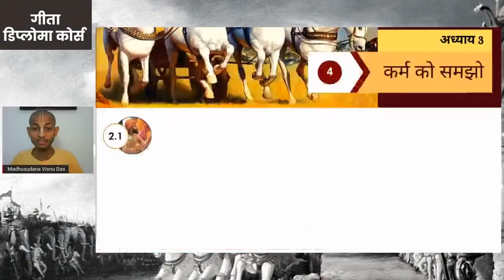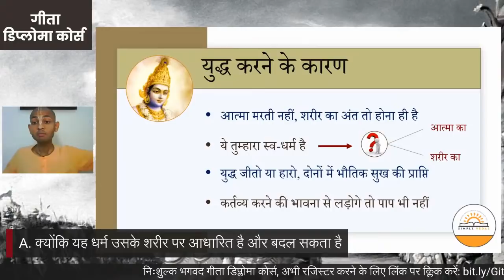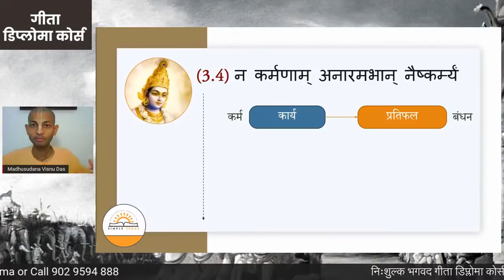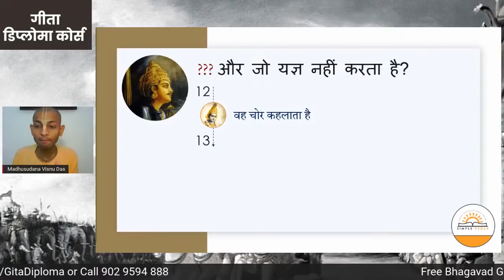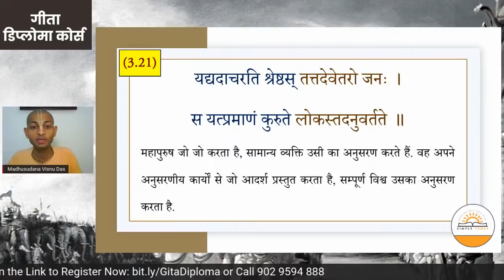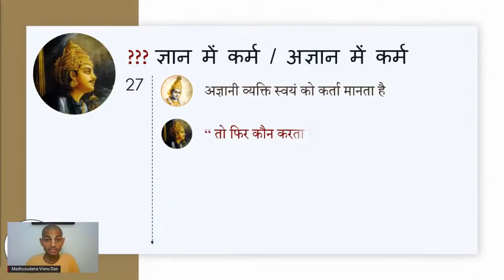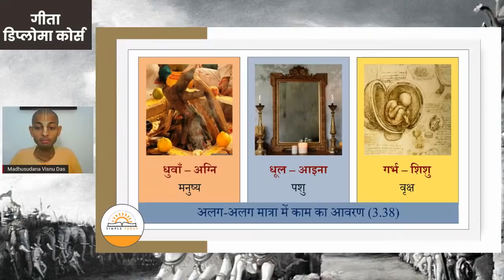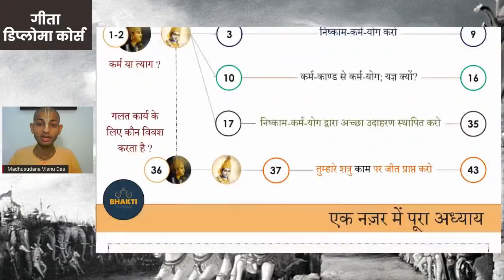Gita Diploma Course Day 04 (Hindi) | Hare Krsna TV | By Madhusudan Vishnu Das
This Gita Diploma Course (Hindi) will be streamed LIVE on Hare Krishna TV YouTube Channel from 6:30PM to 8:00PM on Saturday and Sunday, if for some reason you are not able to watch LIVE then you can also watch the video later on our YouTube Channel.

After every 2 sessions there will be a special session in which doubts and queries will be resolved, the link of which will be shared in your group.

And on completion of the course everyone will be given a certificate.